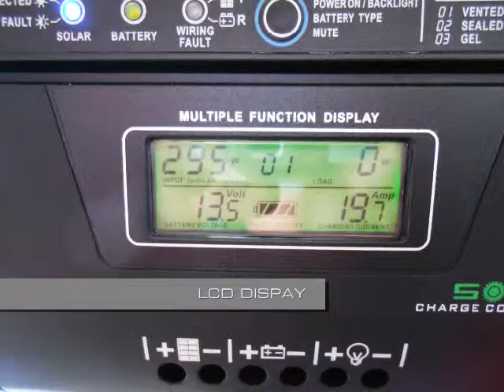ARC SOLAR SYSTEMS SLIDESHOW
Product photo's of the SPG-3000 solar power generator, the included flexible non-breakable roll-up type solar panels and the Arc Solar System R-E-A-I-C System. Also photos from some of our recent shows and expos. Enjoy!